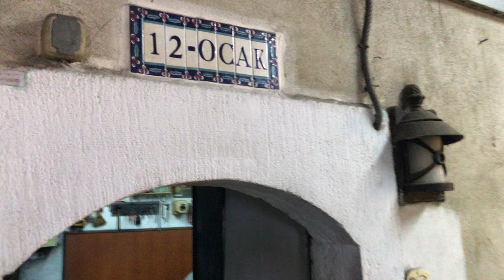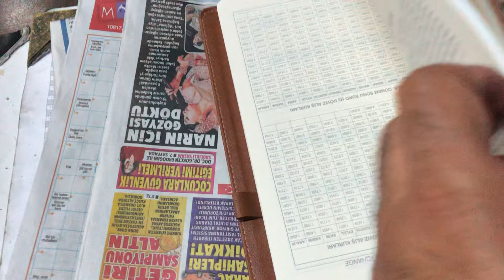188; SON ERMENİ USTALAR ; 52 SENELİK SON ERMENİ ALTIN OCAKÇISI AVEDİS VARBED : ERMENİ ALTIN OCAKÇ